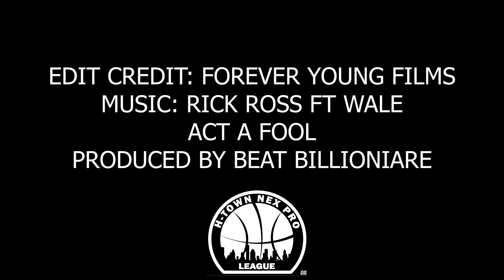Houston AAU All Star Game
NexProLeague put on a great event last weekend at the Legendary Fonde Rec Center in Houston. A dunk contest started the festivities followed by an AAU All Star Game and then a Pro-Am Championship Game. There's a ton of talented in Houston